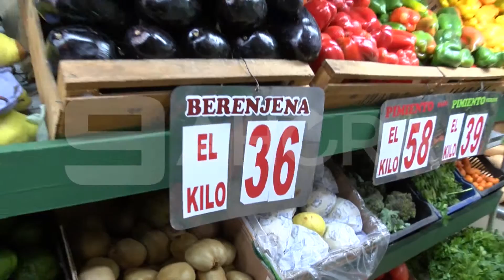Frutas y verduras de estación 22/09/15